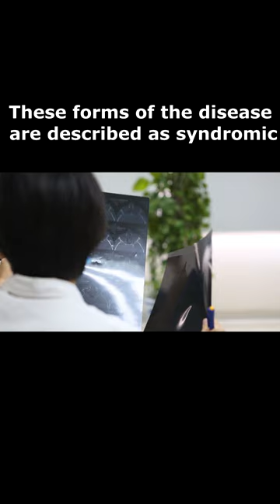Does Retinitis pigmentosa affect other organs and tissues in the body ?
Less commonly, retinitis pigmentosa occurs as part of syndromes that affect other organs and tissues in the body. These forms of the disease are described as syndromic. The most common form of syndromic retinitis pigmentosa is Usher syndrome, which is characterized by the combination of vision loss and hearing loss beginning early in life. Retinitis pigmentosa is also a feature of several other genetic syndromes, including Bardet-Biedl syndrome; Refsum disease; and neuropathy, ataxia, and retinitis pigmentosa.

or directly make the order of the home vision therapy